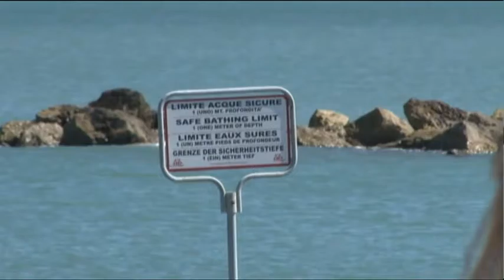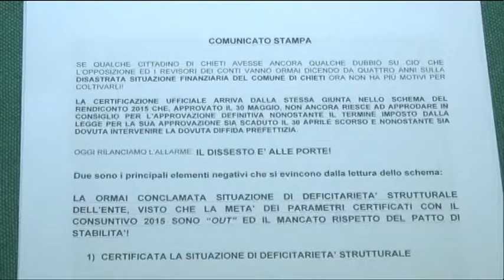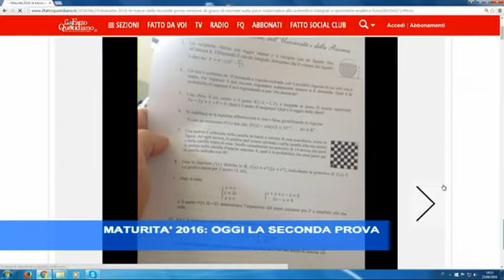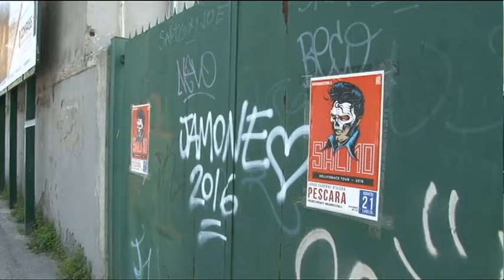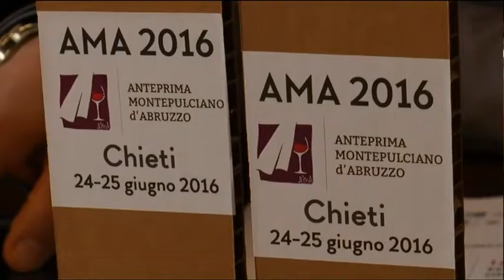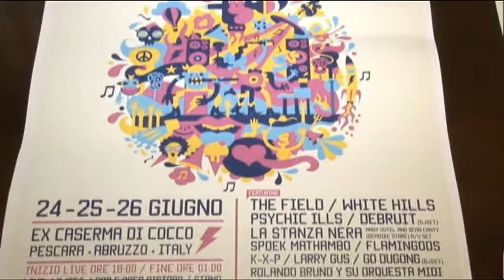TgSei Edizione delle 14 Giovedì 23 giugno 2016